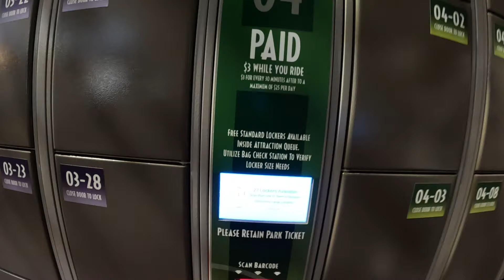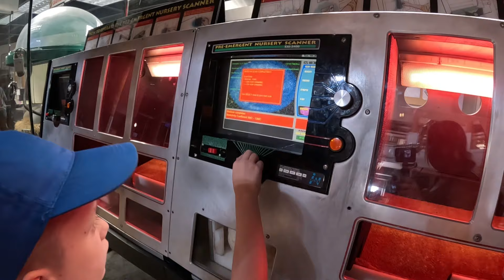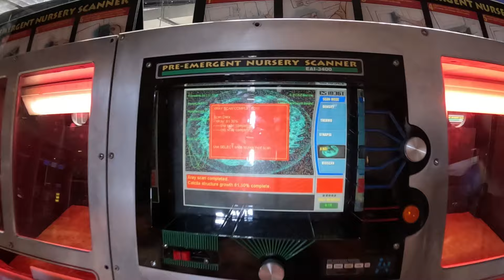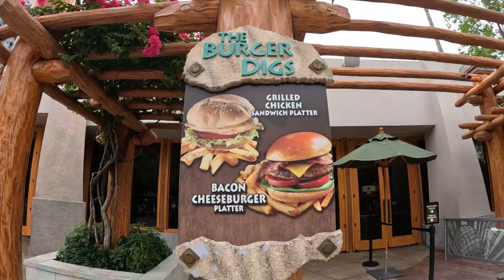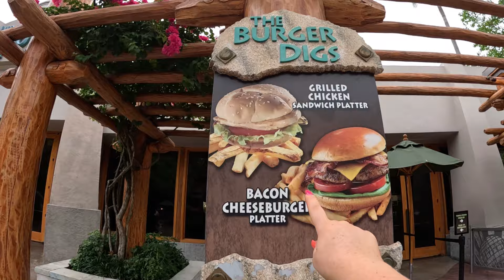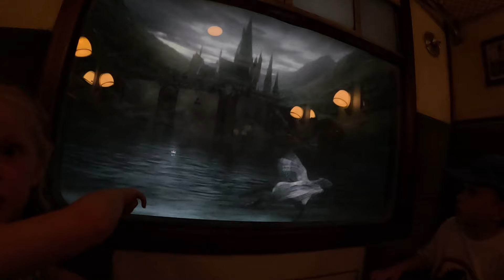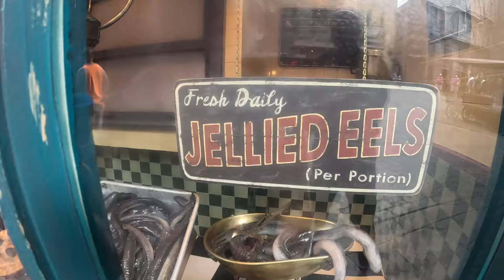Orlando Florida | Day Four | Islands Of adventure & Universal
Hey Welcome To Trip With The Skeldons today we venture through islands of adventure and universal see what rides we can get on before it gets to busy and we ride the magical Hogwarts train with a magical ride indeed.